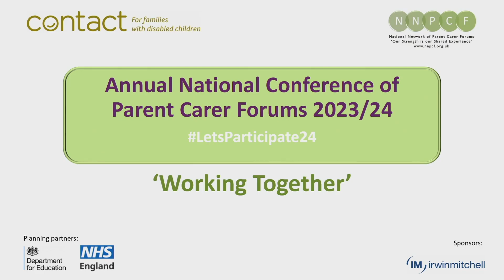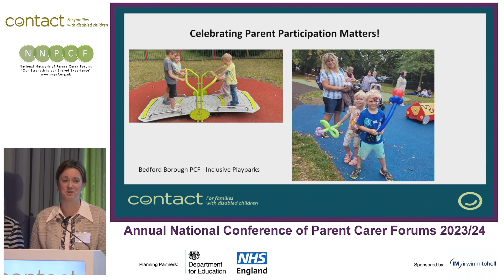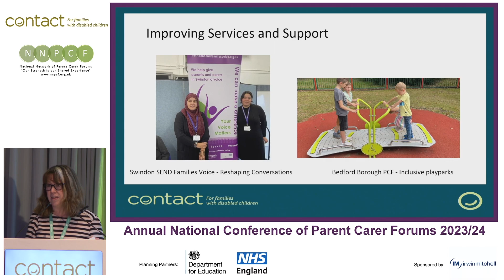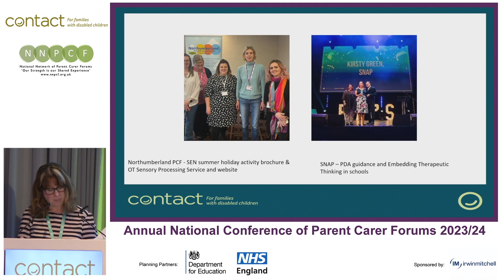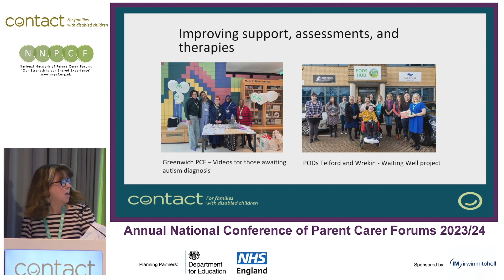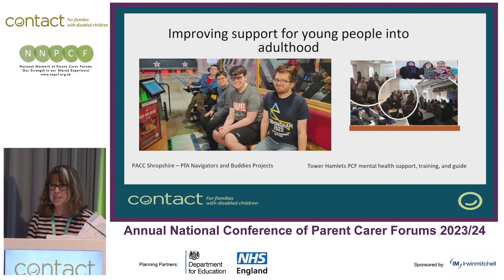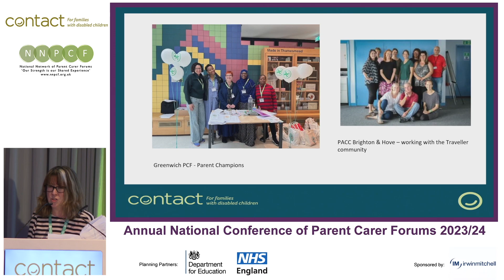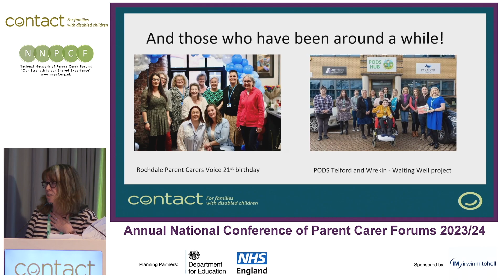Participation Matters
Participation Matters! Kate Lovelace-Collins and Sue Mennear, Contact - 29th February 2024 Joint Contact & NNPCF Conference.
Every PCF is unique with some only receiving Department for Education grant funding and others receiving additional funding or grants to support them to carry out other work or projects.  Success stories from each PCF will differ depending on the priorities of the local parent carer community, the forum’s capacity, and their funding.